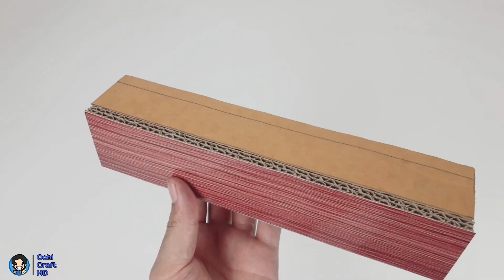Cara Membuat Miniatur Restoran Burger dari Kardus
Cara Membuat Miniatur Restoran Burger dari Kardus hai sob kali ini saya akan upload video tentang Cara Membuat Miniatur Restoran Burger dari Kardus, Kalian tinggal ikuti langkah tutorialnya ,terima kasih sudah Menonton, jangan lupa subscribe like & comment ,,semoga bermanfaat

Jika merasa videonya kurang bagus ,gk menarik,atau kurang jelas
silahkan tinggalkan kritik dan sarannya di kolom komentar
terima kasih,.